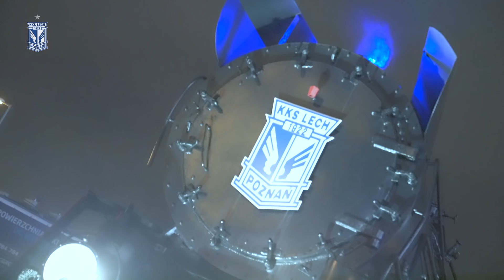Kulisy meczu: Lech Poznań - Górnik Zabrze 0:3